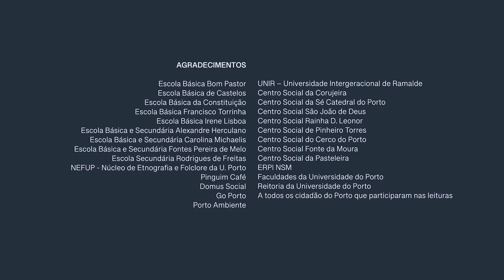Camões na cidade do Porto | CANTO 5, 89ªESTROFE